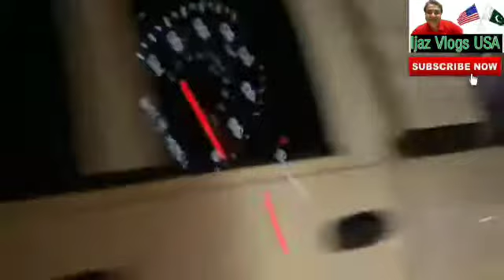Christmas decorations | Ijaz vlog USA | Christmas in America | Christmas celebration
In this video I am sharing Christmas decorations, also how people decorate their house. I hope you like it. Thanks